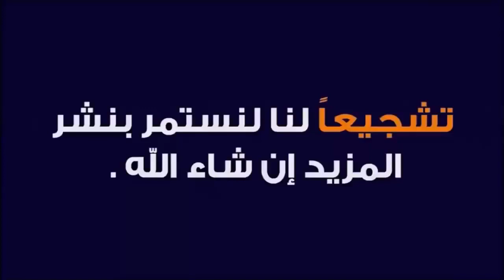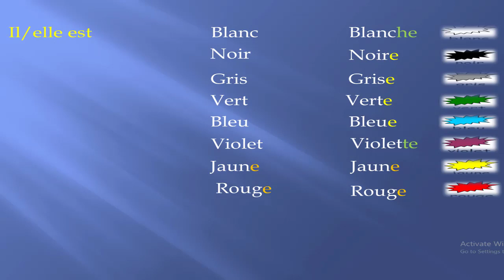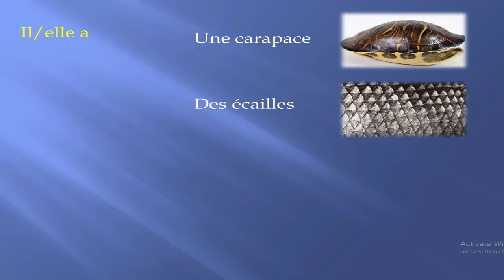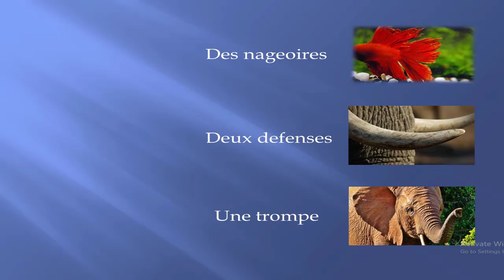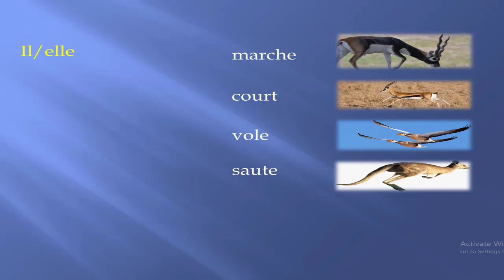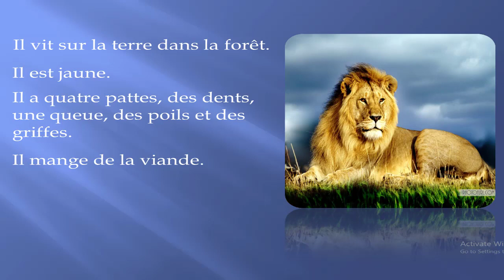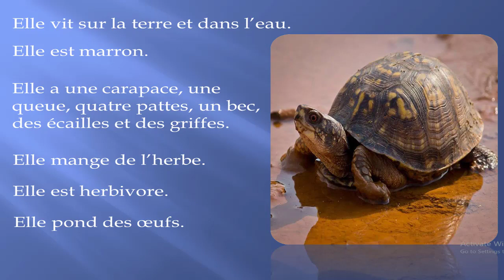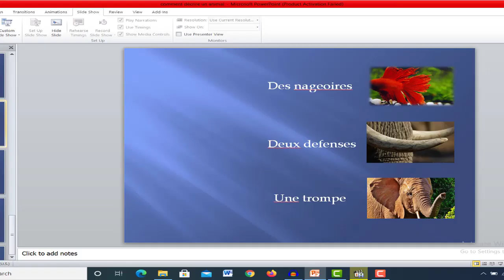وصف الحيوان بالفرنسيه grade 4 la description des animaux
في الفيديو ده ها نتعلم كيفيه مصف الحيوانات باللغه الفرنسيه
الاسد ياكل لحم يعيش في الغابه

وصف الحيوان بالفرنسيه grade 4وصف الحيوان بالفرنسيه grade 4 la description des animaux